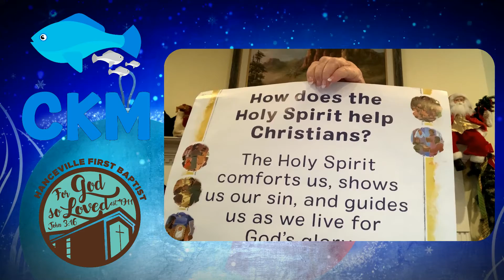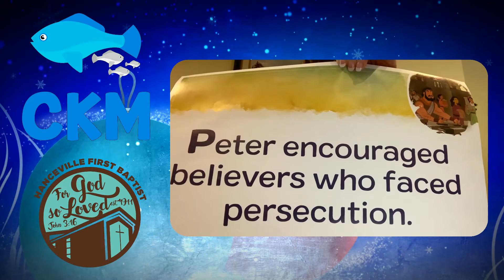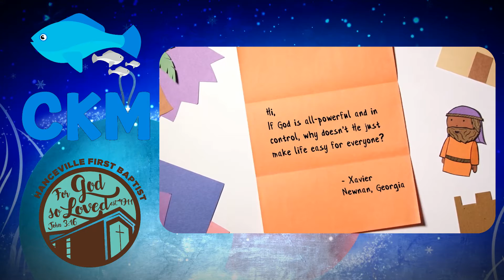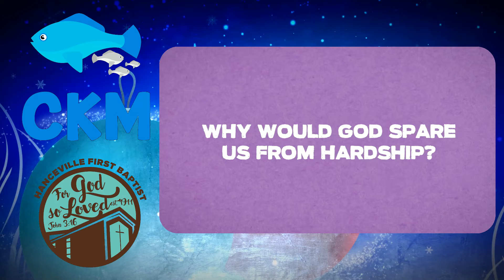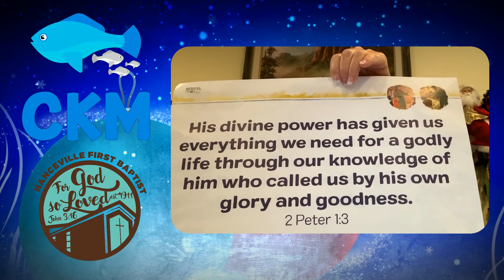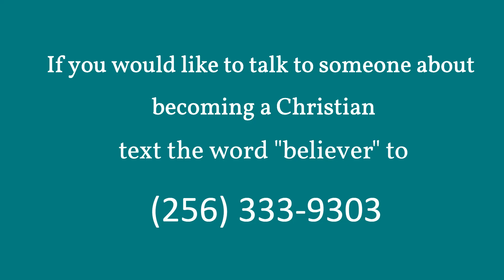CKM lesson with Mrs. Retha - Dec. 26th, 2020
Gather the kids! It's time for this weeks CKM lesson with Mrs. Retha - Dec. 26th, 2020